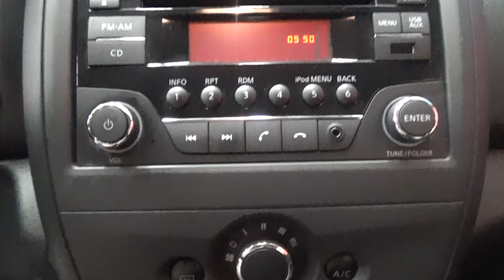Nissan / Versa / 2018 - 11654